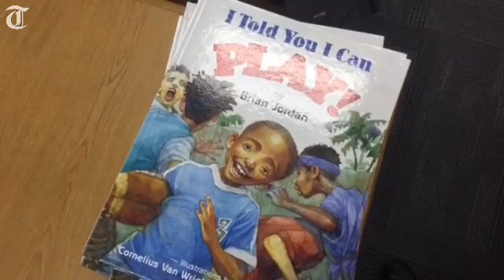Former Braves, Falcons star highlights reading at school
Former NFL and MLB player Brian Jordan visited Macon's Bernd Elementary School on Thursday to read and give out books.